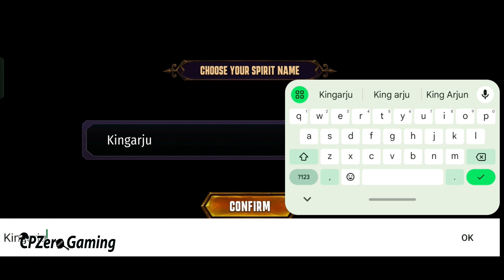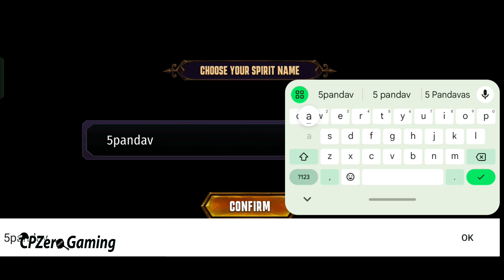KARAN VS DUSHSASAN | KURUKSHETRA ASCENSION | Gameplay Walkthrough Part 2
YoutubeChannel :   / cpzerogaming

The world is on the brink of eternal darkness. YOU ARE THE LAST HOPE.

Dive into a thrilling strategy card game inspired by millennia old Indian lore. Join epic battles and explore a captivating universe as legendary heroes reborn in the Age of Darkness, Kalyug.

EXPERIENCE A WORLD INSPIRED BY INDIAN EPICS
Take on the role of Demigods. Command mighty melee and ranged units, unleash a variety of spells, and wield weapons inspired by ancient tales. Every card is meticulously crafted to reflect the rich lore tied to it.

Explore a growing selection of heroes and cards. Get the starter deck for FREE! Keep playing to unlock unlimited possibilities to update your decks and devise innovative strategies in this card game.

NARRATIVE-RICH SINGLE PLAYER CAMPAIGN
Dive into our PVE story campaign, exploring a universe filled with unique factions, creatures, and forces that transcend time. Relive epic events, strategically using your cards to outwit Demons, Warriors, and Cosmic Beasts. Explore realms, make impactful choices, and face epic bosses in your quest for Dharma.

RELIVE LEGENDARY BATTLES IN PvP
India’s land has witnessed battles between the greatest warriors to have walked the face of the earth. Arjuna’s battle with his unknown older brother Karna changed the course of the Kurukshetra war, while Bheem’s melee battle with Duryodhana ended the war and established the triumph of good over evil. These battles shaped the history of the land and even rewrote the tenets of Dharma. Recreate those epic moments on Kurukshetra: Ascension.

INNOVATIVE GAMEPLAY
Explore unique game features, mastering both Melee and Ranged Rows. Seize Free Kill opportunities to enhance your battlefield presence. Kurukshetra: Ascension's PvP draws inspiration from ancient wars, where nightfall introduces unique dynamics for strategic turn-based combat.

Discover an epic world with Kurukshetra: Ascension and become the ultimate ancient Yoddha!